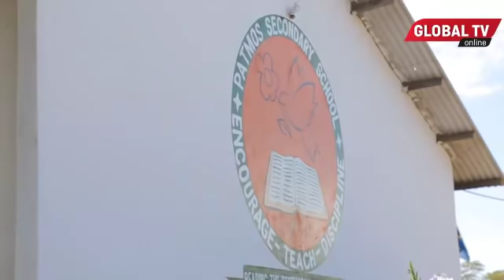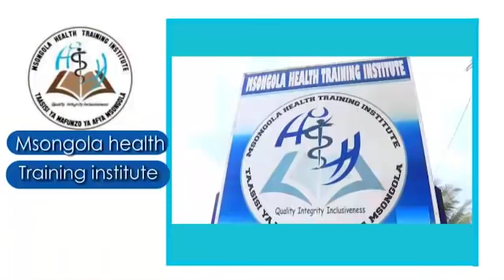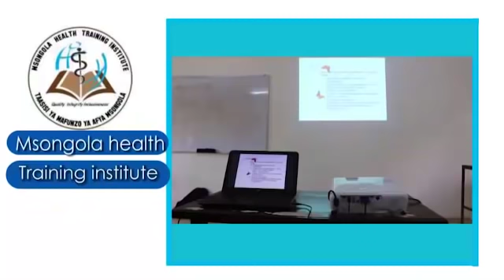HALI MBAYA! DC SABAYA Akuta WANAFUNZI WAKIUME Wanalala KITANDA KIMOJA, Atoa MASAA 24 kwa MMILIKI...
Mkuu wa wilaya ya Hai,  Lengai Ole Sabaya, amemuagiza mkurugenzi wa shule ya Patimos Sekondari kusitisha mara moja kuwalaza wanafunzi wa kiume kwenye kitanda  kimoja katika mabweni yaliyopo katika shule hiyo...